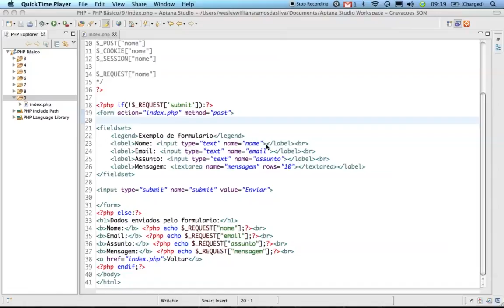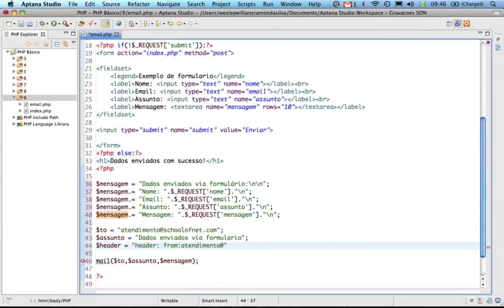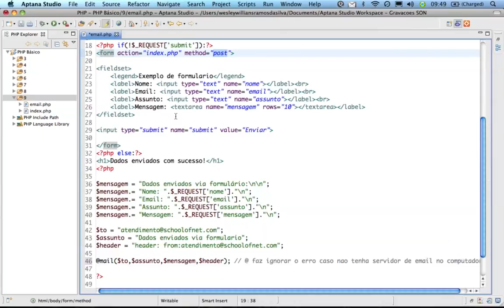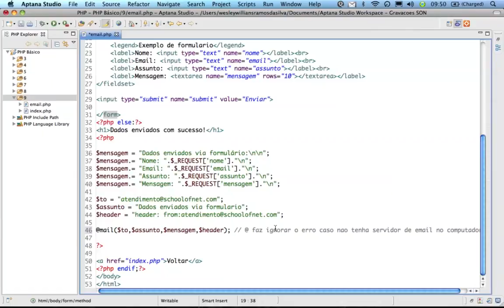37 Criando um formulário de email